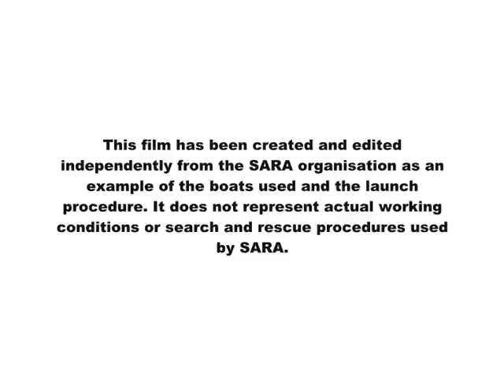SARA Launch from Sharpness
This is an independent film created and edited by myself for the SARA organisation. They are a volunteer, non-profit rescue organisation based along the Severn estuary and river in the United Kingdom.
This film will also form the basis of a university project which will be available online from 20 May 2011. Please take a look.